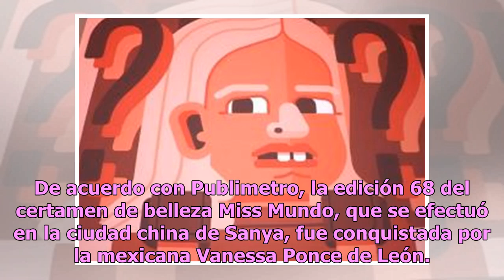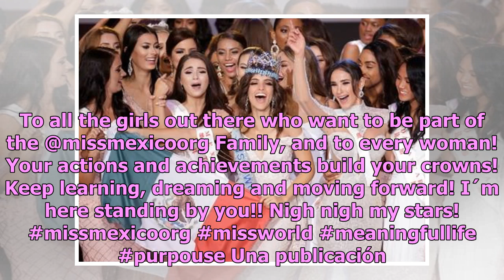"¡Viva México!", Vanessa Ponce de León se corona como Miss Mundo 2018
La belleza también es mexicana, Vanessa Ponce de León se corona como Miss Mundo 2018, originaria de Guanajuato, la modelo pasó todos los filtro de participantes y fue una de las dos latinas que pasó a la final. De acuerdo con Publimetro, la edición 68 del certamen de belleza Miss Mundo, que se efect...